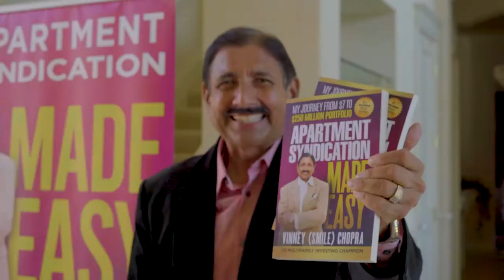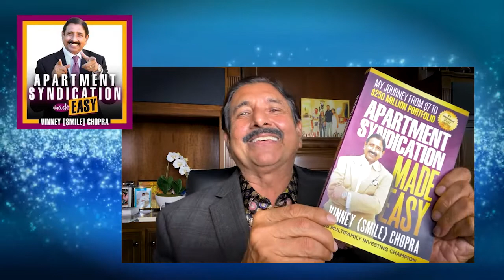Things to Look for Before Investing in Multifamily Syndication (Part 1/3)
Apartment Syndication Made Easy Podcast - Things to Look for Before Investing in Multifamily Syndication (Part 1/3) - with Special Guest: David Mulvaney

For the past 30 years, David Mulvaney has been a self-employed entrepreneur and investor building sales, marketing, and global distribution channels. Dave’s companies have generated over a quarter of a billion dollars in sales.

Dave has been married to his wife Beth for over 30 years and has two adult children, David and Rachel.

At a very young age, Dave saw the opportunity in real estate. Purchasing the Carlton Sheets course just after high school, he bought every course and read every book he could find on the subject. His study paid off. In 1992 Dave and Beth purchased their first investment property, a duplex. The cash flow allowed them to live for free and generate positive cash flow. Later that year, he bought his first company.

Since then, Dave has been building companies and investing in real estate, mainly focusing on single-family homes and small multifamily properties; they’ve bought and sold close to 50 properties. In 2021, Dave started BDM Capital Group to focus on commercial real estate assets.

Dave follows a proven formula for building wealth.

At 47, one of Dave’s companies filed bankruptcy, and he nearly lost everything. What sustained him was the parachute built into his wealth formula. A philosophy to live by, if you are going to fly, you better have a parachute, and it better be packed well when you need it.

His passion is helping entrepreneurs to find clarity of vision and purpose, uncovering how to successfully start, run and grow businesses while obeying the laws of wealth. Dave's simple formula for wealth accumulation works 100% of the time for those who adhere to its laws. The formula allows anyone to achieve financial prosperity and the ability to ride through the worst of times.

If you'd like a free copy of Dave's 11 step formula for building long-term wealth, go to DavidMulvaney.com/wealthformula